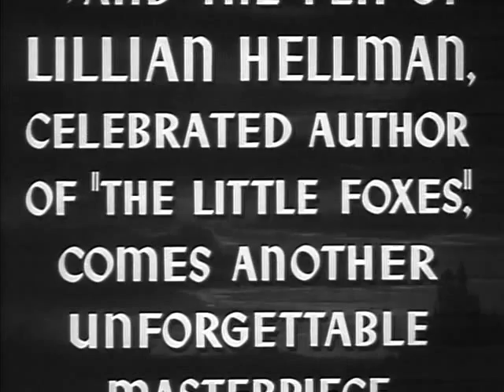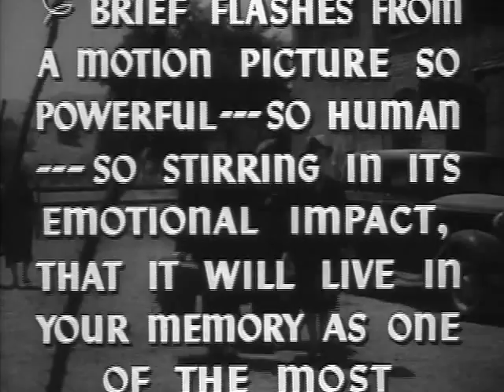Watch on the Rhine (1943)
Sara and Kurt Muller and their three children are returning to her mother's home in Washington DC after 18 years in Europe. A Romanian Count living there discovers Kurt's attache case full of money. He also finds out from friends at the German Embassy that Kurt is working with an anti-Nazi underground group in Germany. He tries to blackmail Kurt. Kurt shoots him and must flee. When Sara hears no more of Kurt, she knows that her oldest son Joshua will soon leave to work in the underground.